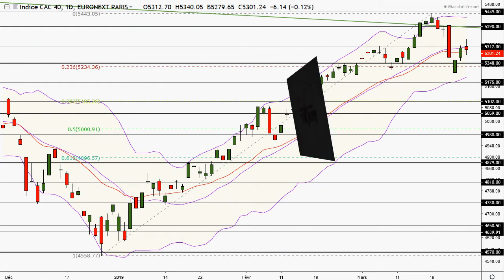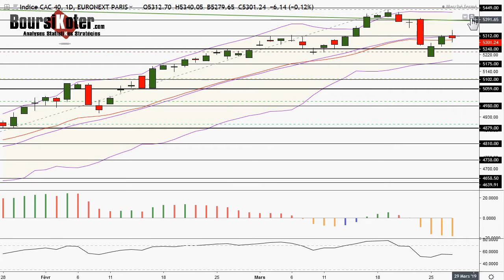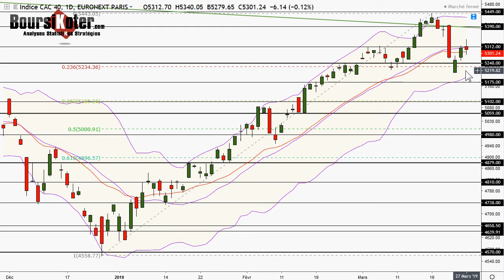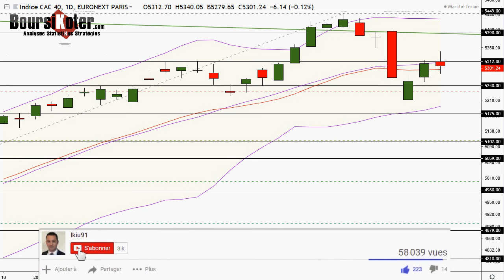CAC 40 Analyse technique du 27-03-2019 par boursikoter